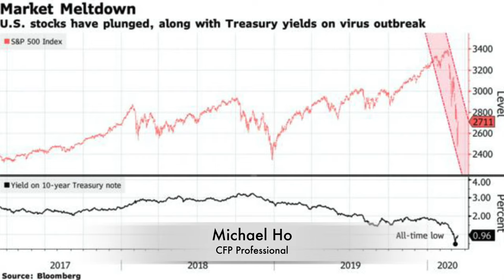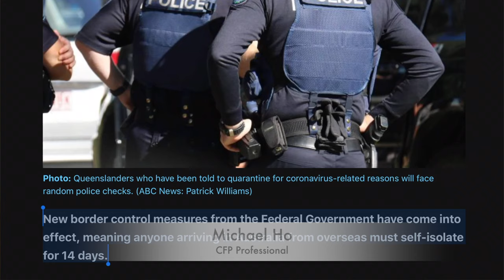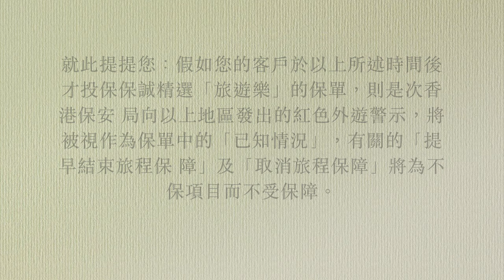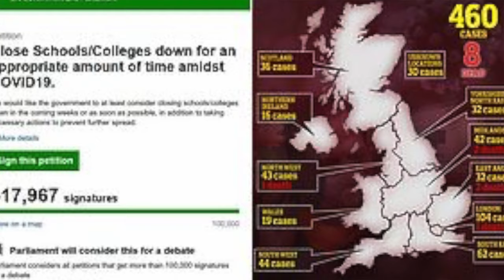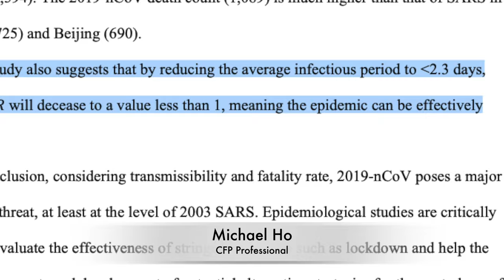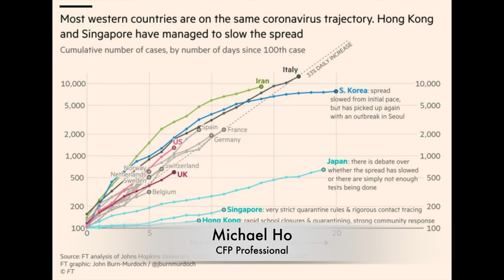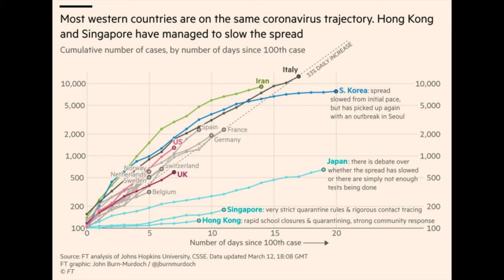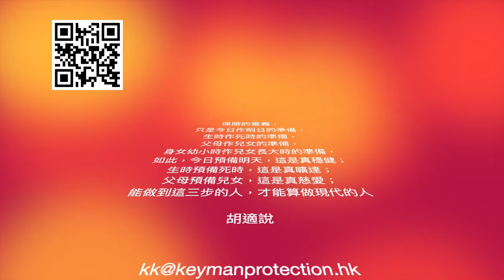《何大米講呢D》美聯儲局突然減息100點子，減無可減！而且容許銀行以貼現窗最長還款期長達90日，而「銀行儲備率」降至 0%！用7千億進行量化寬鬆。英、歐緊隨，俄要現金。究竟發生乜事。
這是有歷史以來，最可怕的情況。在未見到有任何經濟衰退，或債務危機時，居然用最極端的貨幣政策回應。這應該不是「疫情」可以完整解釋的，當中一定有其他早已存在的問題，正準備一一引爆。

資源價格大幅波動，石油、黃金、以至與資源十分有關係的澳、紐貨幣大幅下跌。

降息以至一連串的金融大動作不是用來應對經濟周期的，而銀行明顯有很大頭串問題，以至用「降準至零」和延長「貼現窗」還款期至90日，在在只會令銀行體系更加不穩。

各位要繫好安全帶，一切以現金為上。

疫情發展到今天，由各國經驗中歸納出人民意志足以用戰勝此瘟疫，起碼把戰線拉長，直到援兵有機會趕到。援兵當然是指「疫苗」和「特効藥」。英國和部份歐洲國家採取「綏靖政策」Appeasement policy 並不科學，亦不負責任。韓國、台灣各有所長。香港勝在人民抗疫意識極強，行動力排山倒海。

以亞洲經驗而言，優點第一是進行大規模排查；第二是有効封關；第三是全民整齊裝備抗疫。

Michael Ho, CFP Professional, MHKSI

復活節為全球大流行高峰 巜二月13日 何大米講呢D》
(32:30)